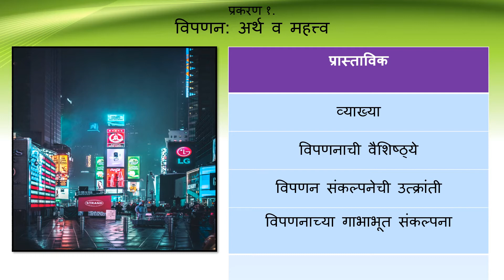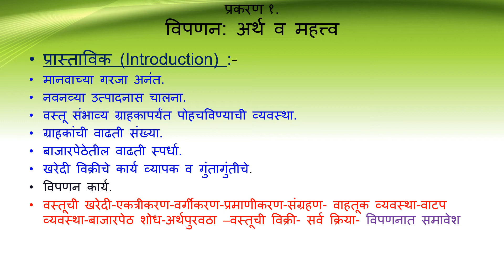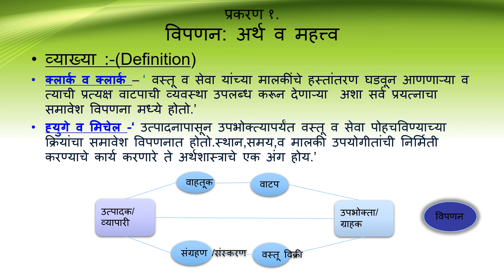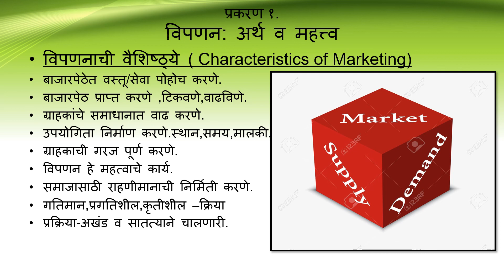Chapter No 1 1.Marketing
This include definition and characteristics for B.Com.I.Students